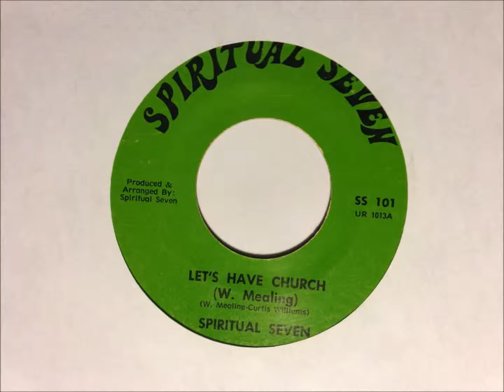Spiritual Seven - Let's Have Church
Spiritual Seven 101.

for a new song daily and better tagging.

My intent is to give people a way to hear this forgotten music.